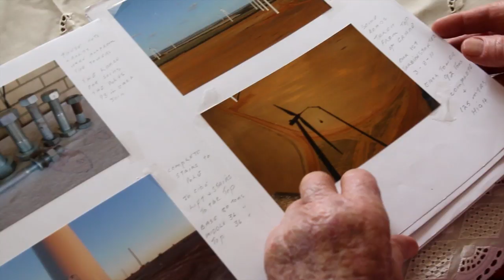A BUMPER CROP OF TURBINES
In the WA Wheatbelt, longtime farmers have found a cash crop they never dreamed of: wind. The high-tech turbines are quietly whirring away, generating clean energy and steady income, as well as bringing new kinds of jobs to the district.